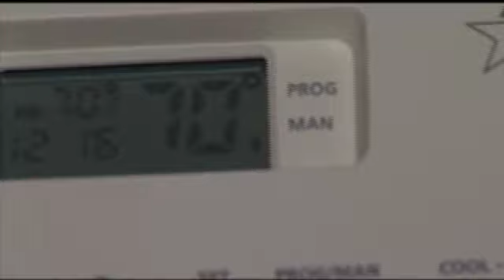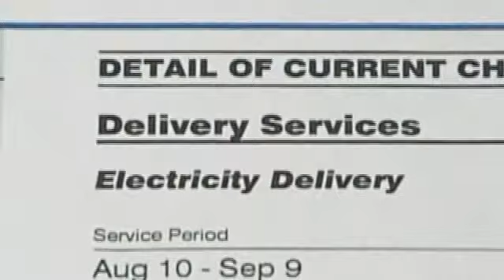The Real Deal: State regulators ask for energy audit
ALBANY -- Energy bills have been sky-high this winter, and now state regulators are asking National Grid to open up its books.

Jennifer Lewke gets the Real Deal.